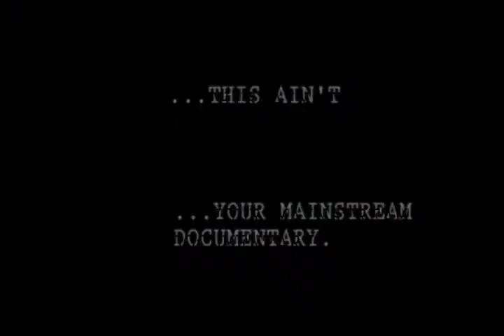Grand O Spit trailer (Early)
The first trailer idea created used in production of the documentary.